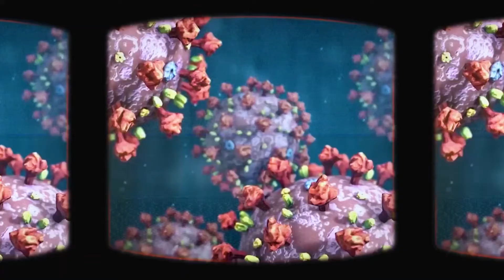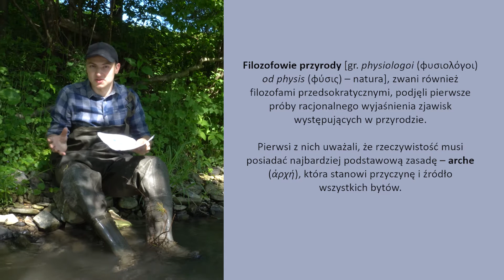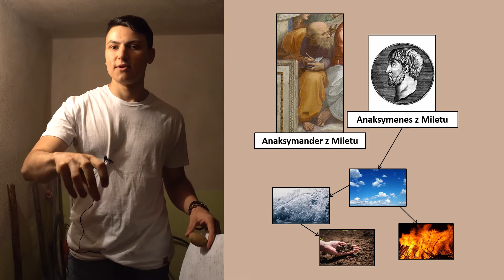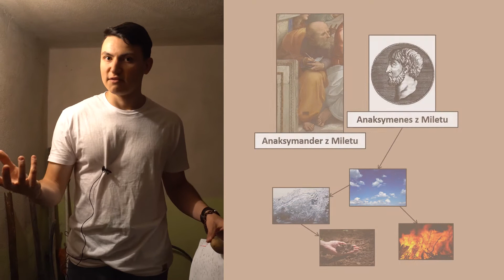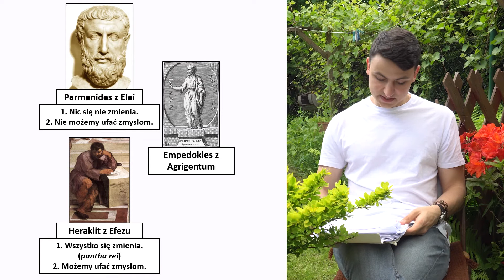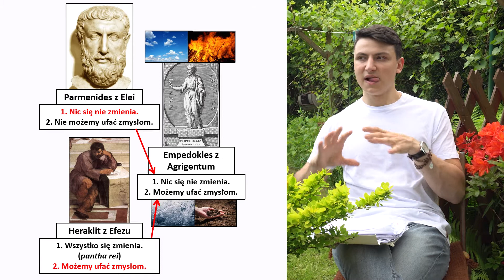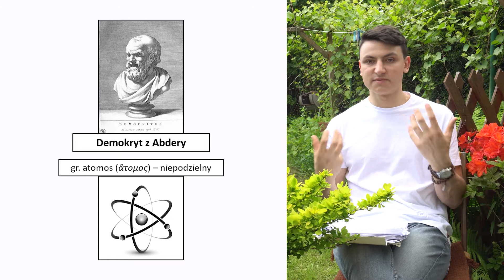The Facto #7 Jak powstała nauka?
W kolejnym odcinku serii The Facto opowiadamy o filozofach przyrody (presokratykach). To oni pierwsi przestali uzasadniać wszystko jedynie wolą bogów, a zaczęli próbować tłumaczyć otaczający ich świat racjonalnymi prawami i zasadami. Dopiero dzięki filozofom przyrody, istota Wszechświata stała się dostępna rozumowi, a nie jedynie wierze. Chociaż ich pomysły były bardzo proste i prymitywne, to stały się pierwszymi hipotezami naukowymi. A więcej o tym w odcinku:
"Narodziny nauki".

  Program The Facto poruszać ma zagadnienia z szeroko pojętego świata nauki (science), prezentować je w przystępny sposób i charakteryzować w kategorie. Głównym celem autorów jest ukazanie, że wszystkie dyscypliny nauki dążą wspólnie do odnalezienia Prawdy, która opisuje cały świat. Dlatego też, w trakcie trwania programu, próbujemy ukazać podobieństwa między bardzo odległymi gałęziami wiedzy i na ich podstawie wyciągać ogólne prawidłowości o naturze istnienia. W kolejnych odcinkach przyglądamy się konkretnym zagadnieniom naukowym i analizujemy je w kontekście obecnej wiedzy, na tle innych odkryć i obserwacji z życia codziennego.

Opracowanie i prezentacja:
Jakub Daraż

Projekt logo:
Gabriela Niemy

Wideo i montaż:
Mateusz Dykiel